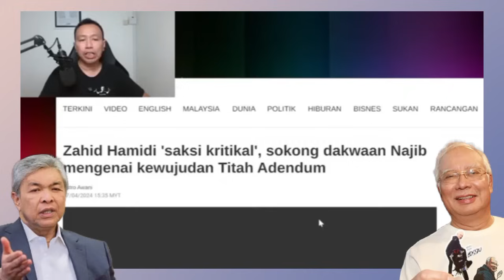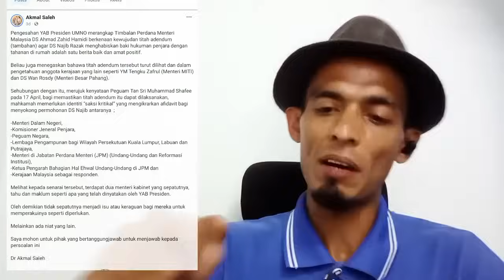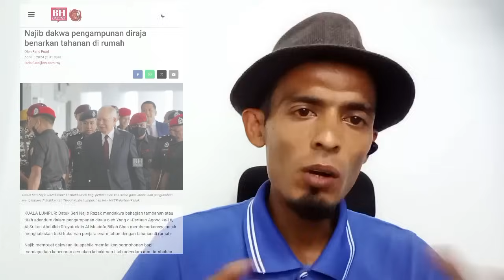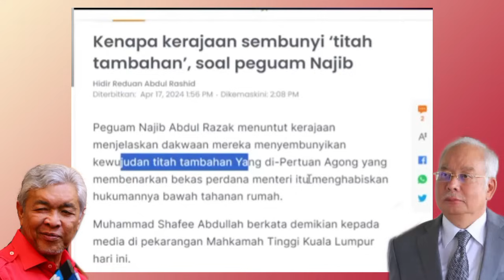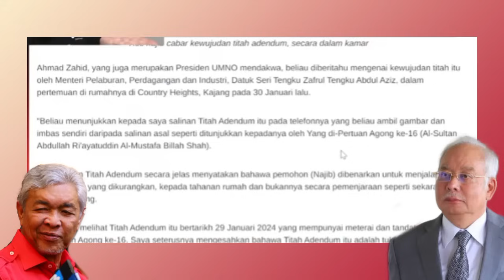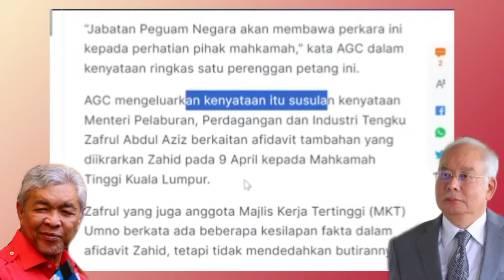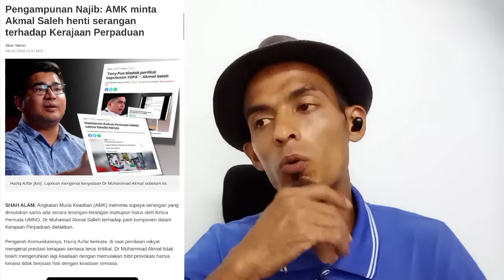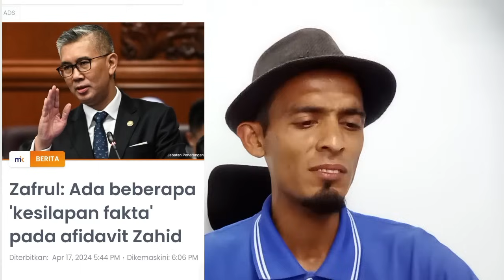Iswardy,Danial Bentang Fakta Angkara Umno,Najib Wajah Pmx Buruk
Kes Najib Razak Dan Kononya Wujud Surat Dari Yang Di Pertuan Agung Mengatakan Najib Razak di Benarkan Di Penjara Dirumah. setelah Terdedah dari Zafrul kepada Zahid,Mula Viral Selepas Zahid Keluarkan Kenyataan Mulalah Pimpinan Umno Mengeluarkan Kenyataan kerajaan Cuba Sekat Dari Najib Di Bebaskan Dan ada Yang Mengatakan ada Pihak Takut Najib Di Bebaskan. Pelik Takut Kat Mana.

Daniel Jani memberi Pandangan Peribadi dan Iswardy Morni Membentangkan Berkaitan Najib Kononya akan dibebaskan dan Dipenjarakan Di Rumah..

Tak Masuk di akal.

why Bekas Pm dapat Keistimewaan. Tidak Adil.

Kita Tak Lupa Apa Yang Najib Pernah Buat Terhadap Ds Anwar Ibrahim, Anwar Ibrahim Menyantuni Najib dengan Najib Dengan an Mengetepikan Dendam Beliau. Beliau Memaafkan Sesiapa Sahaja Yang Pernah Menzalimi Beliau.

Tetapi Ada Pihak cuba Membakar Keadaan Kembali.